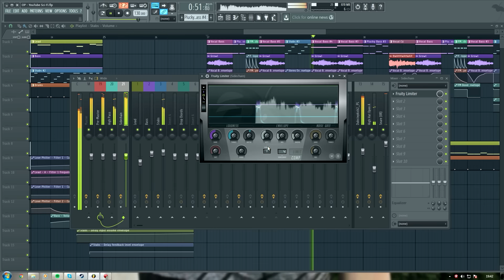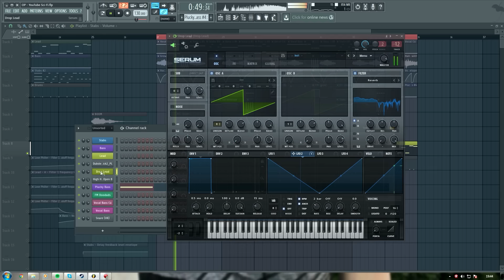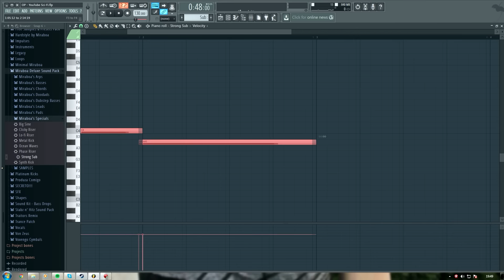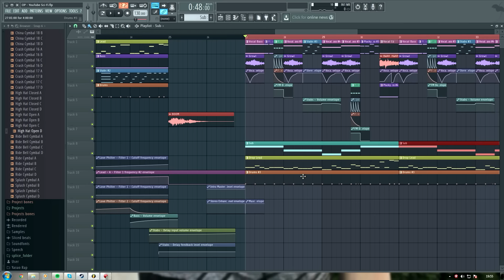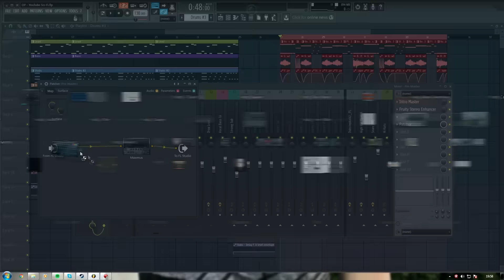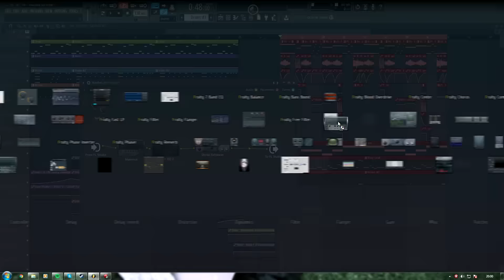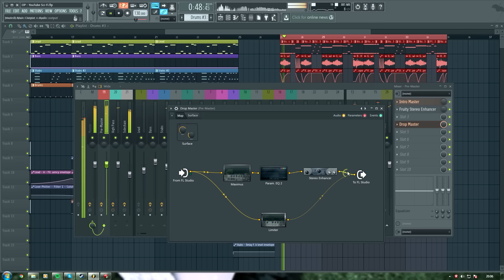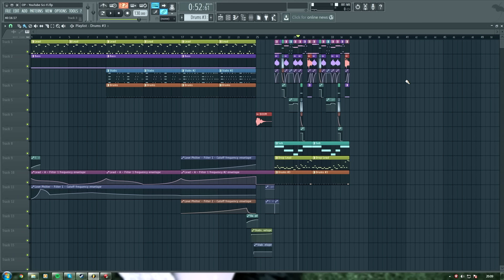Criando um Sci-Fi Electro #6